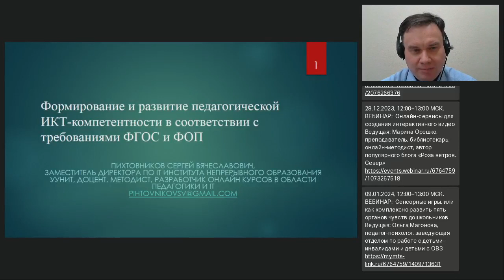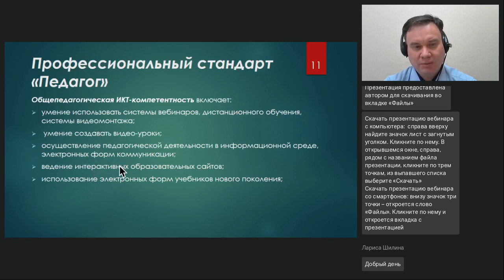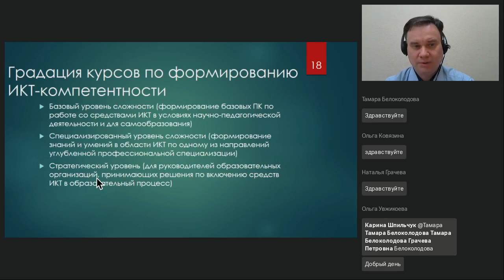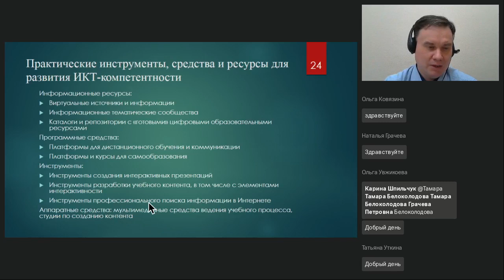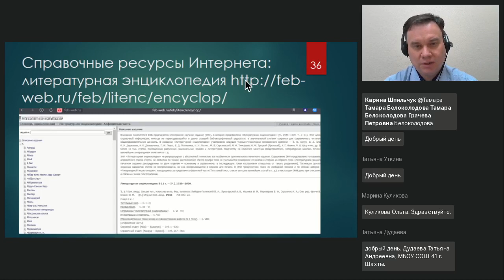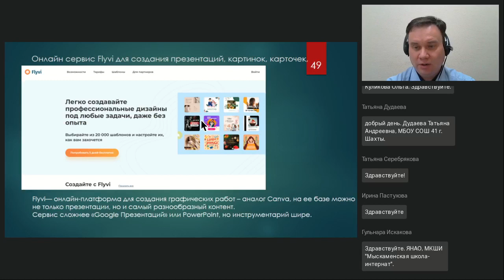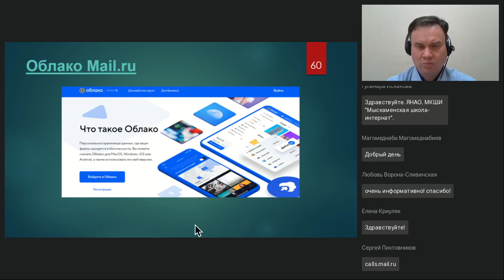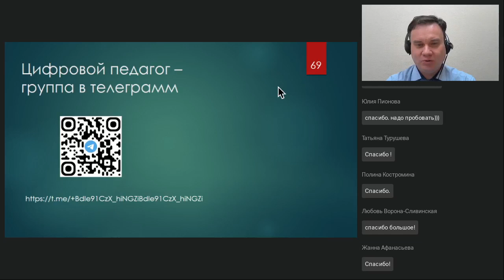Формирование и развитие педагогической ИКТ компетентности в соответствии с требованиями ФГОС и ФОП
Вебинар
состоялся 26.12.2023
Ведущий вебинара:

На вебинаре рассмотрим следующие темы. Сущность и ключевые аспекты педагогической ИКТ-компетентности. Практические инструменты, средства и ресурсы для развития ИКТ-компетентности. Развитие современной ИКТ-компетентности в соответствии с требованиями современных образовательных стандартов.